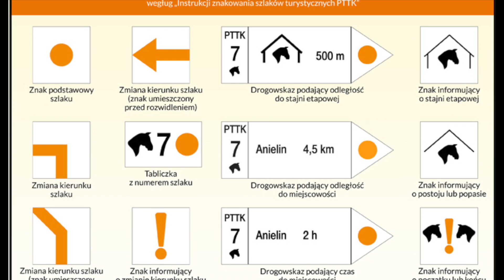Wszystko o koniach #32-Warto wiedzieć: Jazda konna w terenie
Jak się wam podoba odcinek? :)